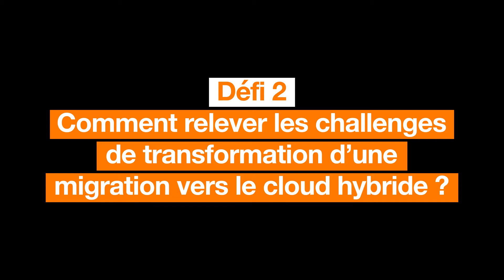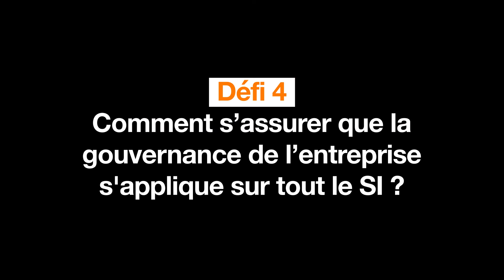Hybridation cloud : les défis à relever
Pour opérer leur transformation numérique, de plus en plus d’entreprises s’appuient sur des environnements hybrides. Quels sont les principaux défis de l’hybridation cloud ? Comment les relever ?

Jonathan Jehanno, Cloud Solution Architect chez Orange Business Services et Emmanuel Sache, Azure Hybrid Solutions Technical Specialist chez Microsoft proposent des réponses à ces questions sur la base de 4 défis :

- Défi 1 - L’hybridation : un modèle pérenne
- Défi 2 - Comment relever les challenges de transformation d’une migration vers le cloud hybride ?
- Défi 3 - Vers une rationalisation des outils et une simplification des opérations
- Défi 4 - Comment s’assurer que la gouvernance de l’entreprise s'applique sur tout le SI ?

Cet échange s’inscrit dans le cadre du programme Cloud Native Society, conçu par Orange Business Services et ses partenaires, pour aider les entreprises à décrypter les enjeux du Cloud Native et partager des retours d’expérience.